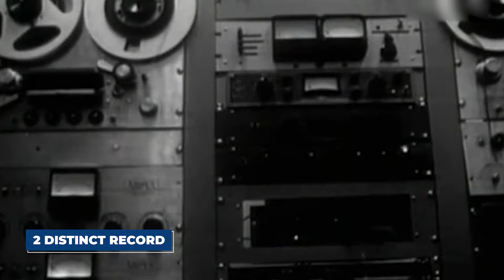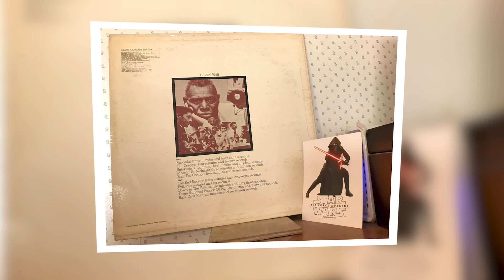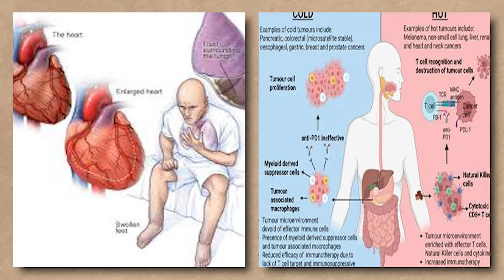The Untold Truth Of Howlin 'Wolf - Hardship And His Tragic Ending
The Life and Tragic Ending of Howlin 'Wolf. In the annals of blues history, few figures loom as large or as influential as Howlin' Wolf. With a voice that could shake the very foundations of a room, he brought the raw emotion of the Mississippi Delta to the vibrant blues scene of Chicago in the nineteen-fifties. But before his rise to fame, his journey was marked by hardship and tragedy, shaping the man and the musician he would become. From his commanding stage presence to his groundbreaking musical innovations, Howlin' Wolf left an indelible mark on the music world, forever changing the blues landscape..